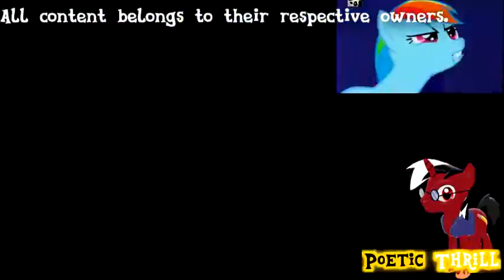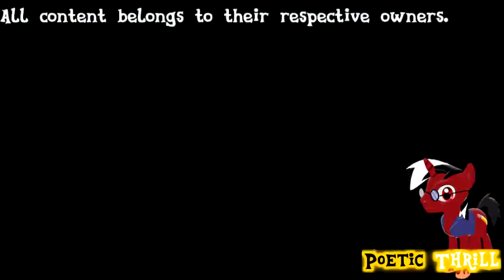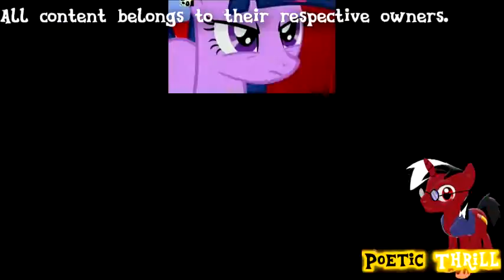[Sparta Final Conflict Remix V3] Nightmare Moon: A noite durará para sempre!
I like this title format. I might actually use it more often.

Anyway, consider this one a remake of my last one, with this new base and improved timing, pitch and visuals. Finished this one rather quickly, as I still have a lot of stuff to do, personal and otherwise.

Also, I pulled out a FAP because G0ATFAC3 did something similar as well.

P.S.: One big middle finger to Firefox. Made me waste another half-hour just to get this working.

EDIT: Oh yeah, and I guess this can be a birthday gift to Aduburyus. I probably just forgot about it since it's so close to mine. Guess there was a reason for me to use the FAP base now.